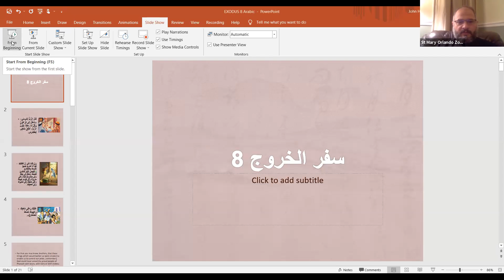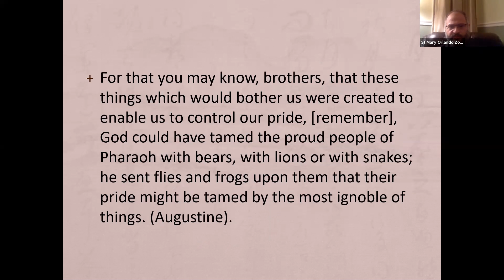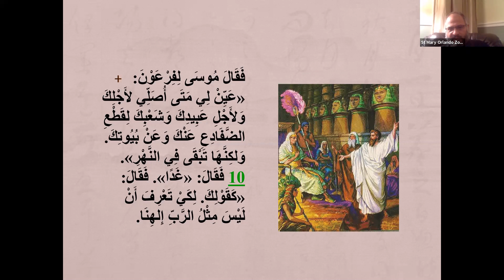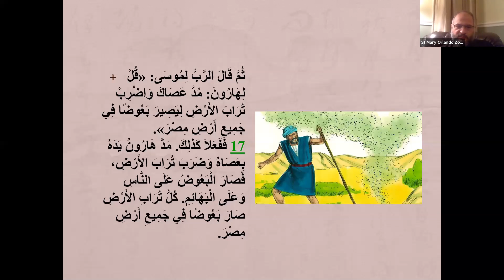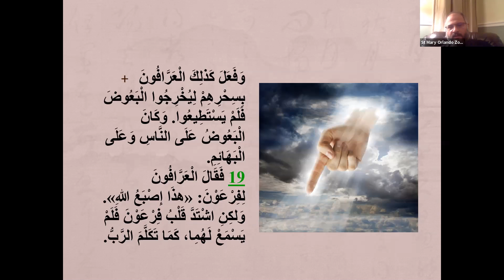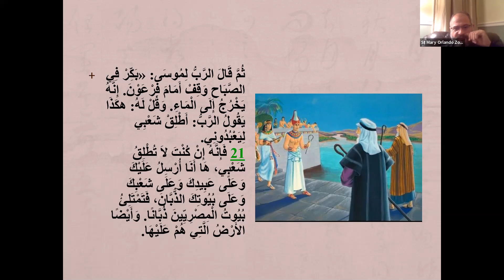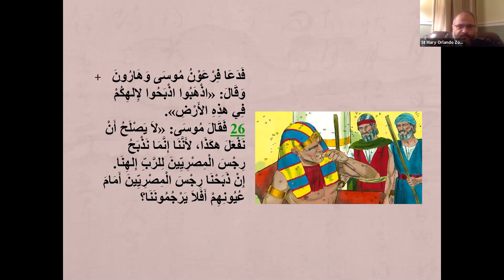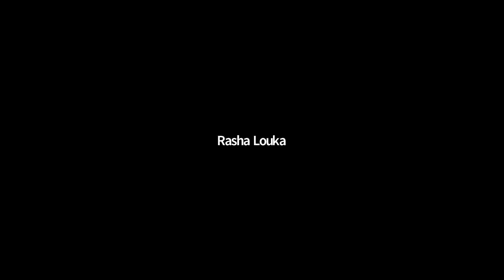St Mary Arabic Bible Study (Exodus-8)